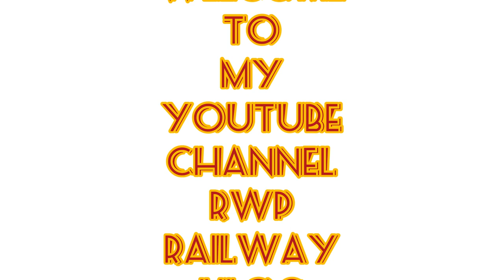General Electric Universal || GEU 20 Locomotives Reviews || Rwp Railway vlogs